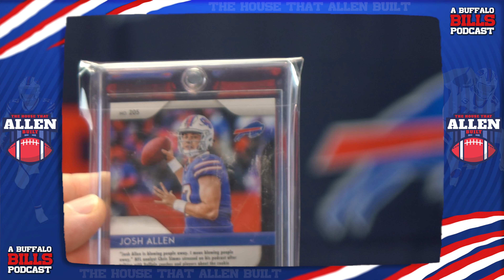Week 17 Preview: Bills @ Bengals | The House That ALLEN Built Ep.27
"The House That Allen Built" is a video podcast featuring BillsMafia members Scott Kinmartin and Greg Vollmer hosted in Portland, Oregon. In this episode, Scott and Greg preview the Buffalo Bills at the Cincinnati Bengals on MondayNightFootball, January 2, 2023. Let's go BUFF-A-LO!

Buffalo Bills (12-3) at Cincinnati Bengals (11-4)
BUFvsCIN NFL Week 17: January 2, 2023